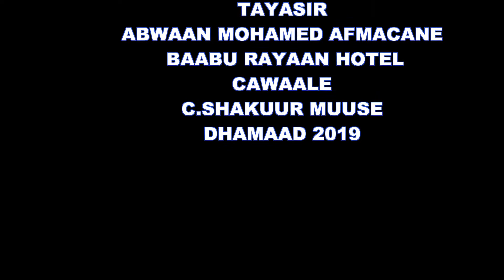Daawo abwaanka qarniga oo kasoo baxaay Burco